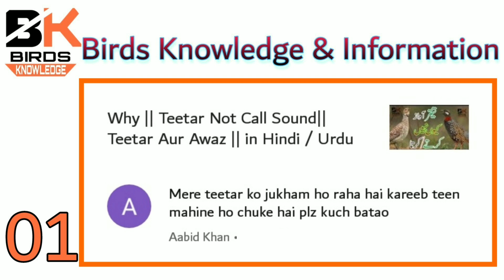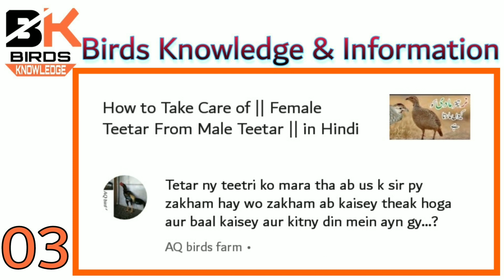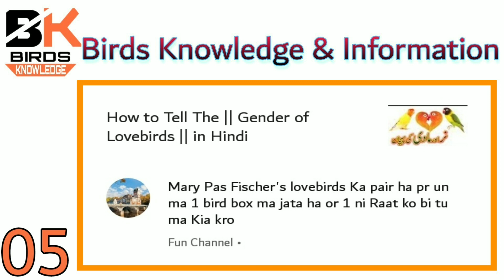How to |Cure Teetar Flu| BK&I Sunday Comment Box#07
Hello Assalam o Alakum & Welcome Back to Birds Knowledge & Information YouTube Channel with a New Sunday Comment Box Video.
Today in This Sunday Comment Box&07 Questions are below.
° How to cure Teetar Flu/ Teetar k Zukham ka Elaaj.
° What kind of meterails use at home to keep teetar/ Gar me Teetar rakne k liye kin kin Chezo ki Zaroorat hoti hai.
° How to cure teetar injuries/ Teetar k zhakam ko kis tarah recover kiya jata hai.
° What you feed yourTeetars/ Aap apne teetar ko kiya kelate hain.